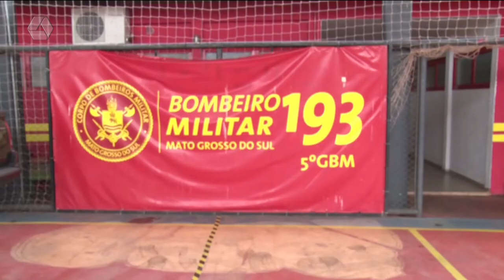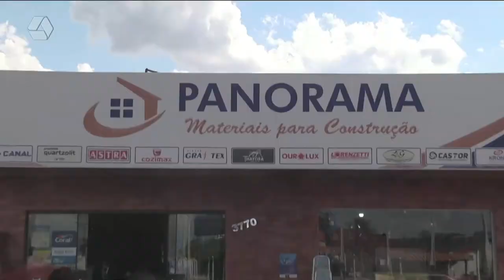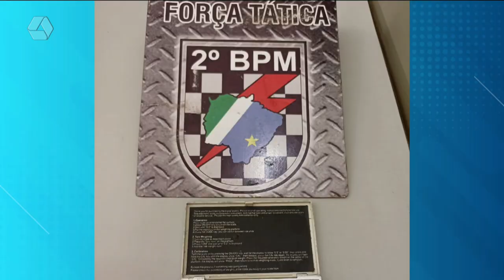Pulseira de Prata 19/04/2022